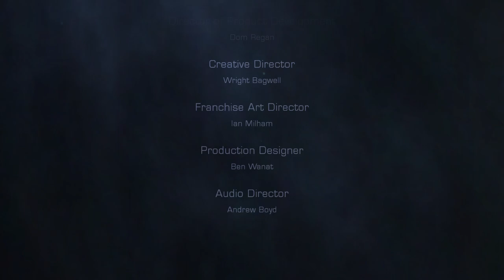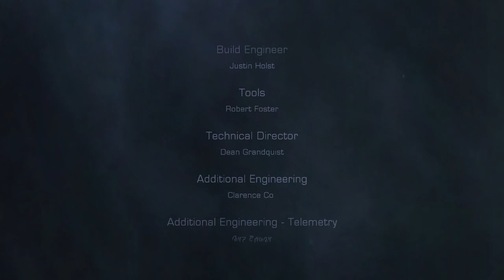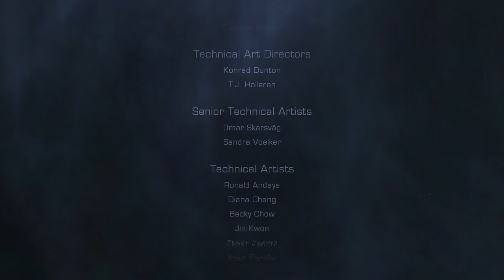Dead Space 2 - Chapter 15: "Where It All Ends" - No Commentary Gameplay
Experience the thrilling conclusion of Dead Space 2 as we venture into Chapter 15: "Where It All Ends." Watch Isaac Clarke face the ultimate horrors in this climactic final chapter. This no commentary gameplay video allows you to fully immerse yourself in the chilling atmosphere and intense action of the game. Join us as we battle Necromorphs, solve complex puzzles, and uncover the dark secrets of the Sprawl. Don't miss out on the epic finale of this classic survival horror game!